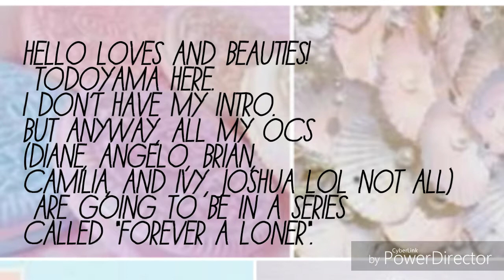..:: A Notice ::..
Song - First Date